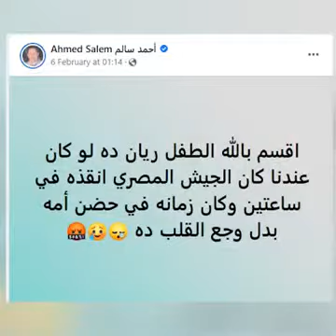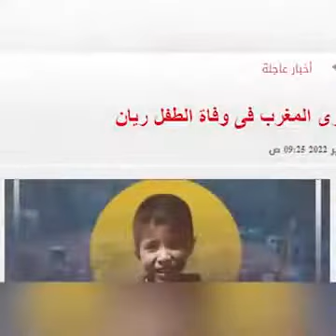تعليق معتز مطر علي وفاة الطفل ريان 🙍 رحمه الله 💞💞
معتز مطر والطفل ريان
معتز مطر
المغرب
مصر
الجزائر
تونس
السعودية
الامارات
الكويت